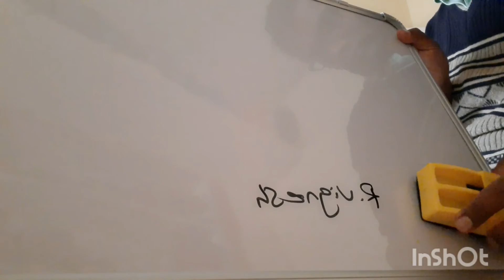HARSHATH WHITE BOARD UNBOXING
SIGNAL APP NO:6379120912